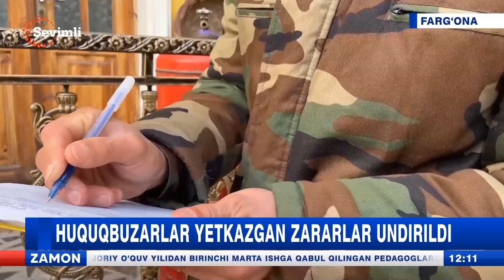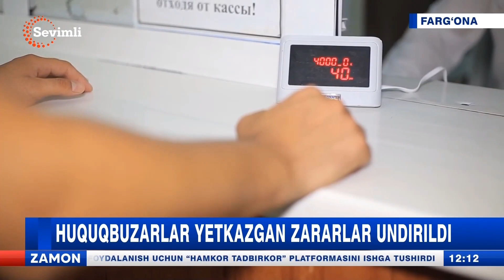Huquqbuzarlar yetkazgan zararlari undirildi